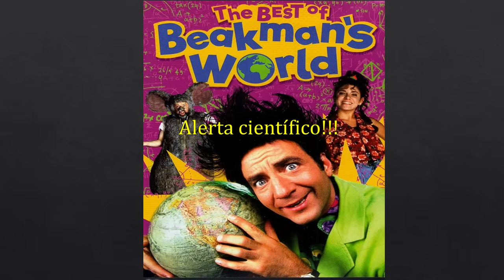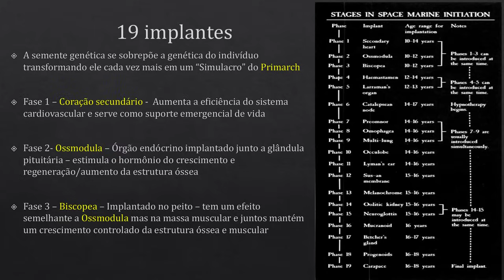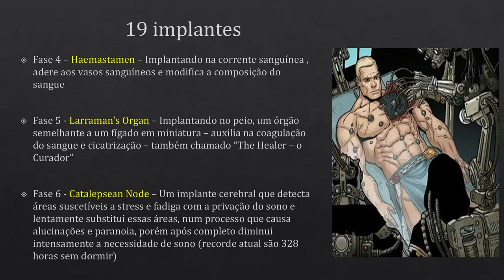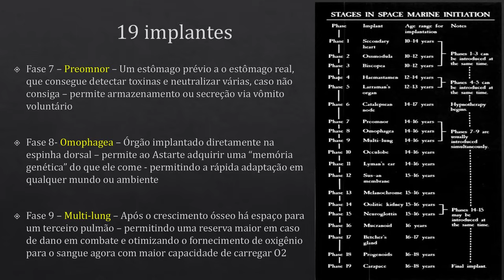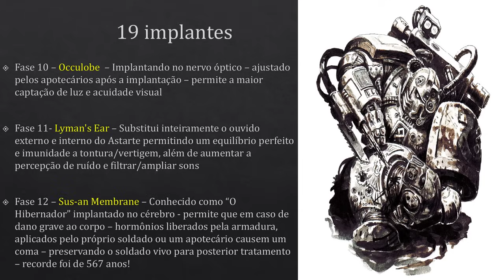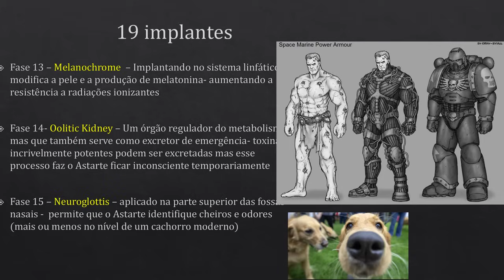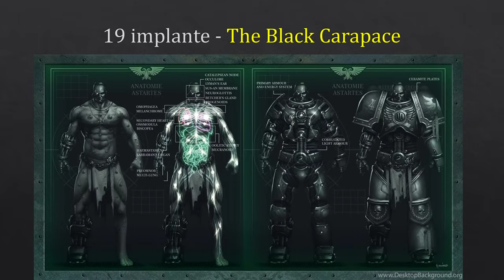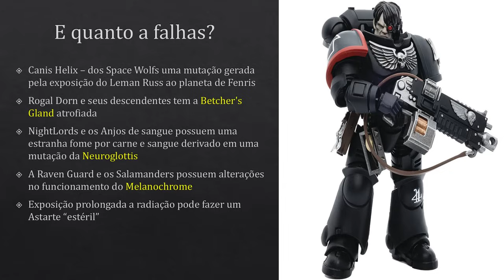40K Lore! Como transformar um garoto em um Astarte?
Um vídeo sobre a Gene Seed e o processo de transformar um pacato cidadão mirim em um Anjo da vingança do Imperador!